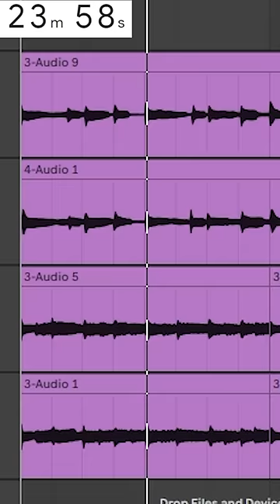I Wrote A Song In ONE HOUR